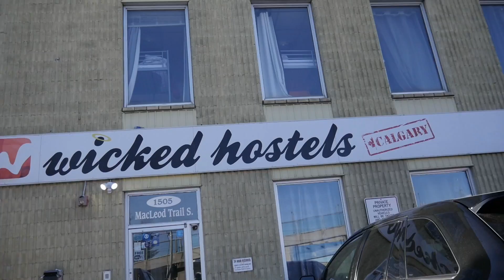Calgary Part 2 || Canada Trip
Day 16 of Canada Trip!

Went exploring in Calgary again today!